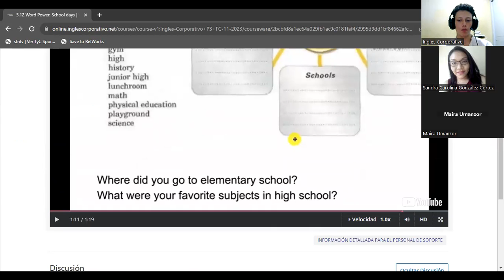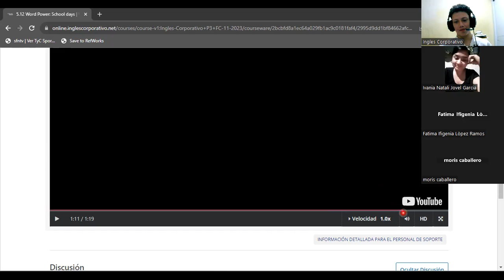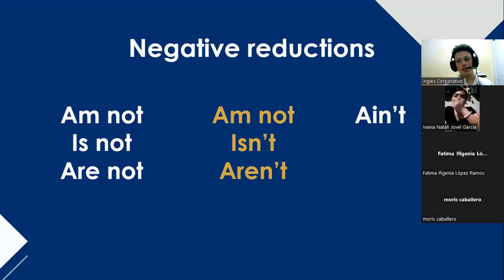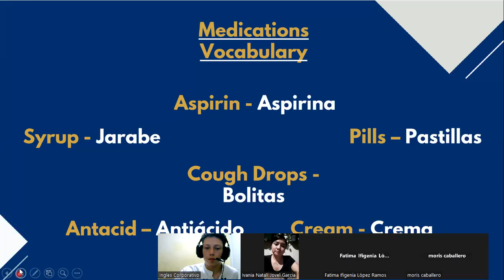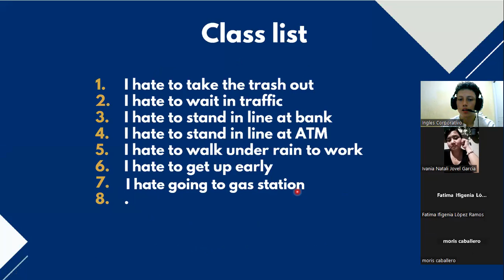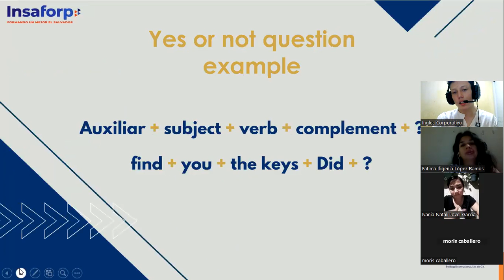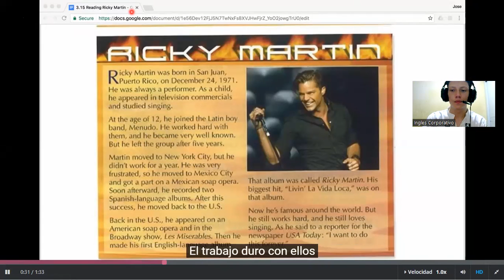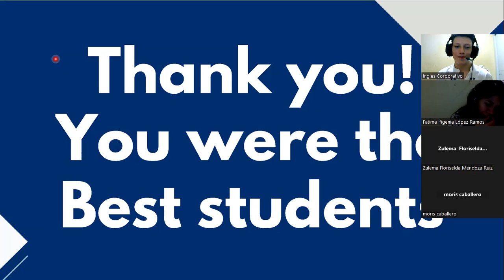SESSION 16 - 23/11/2023 - P3-01-8-9-PM-11-2023 - TREJO - Course review